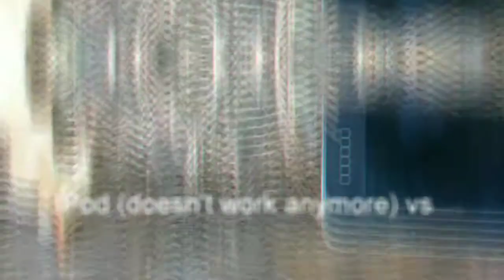IPOD VS. AIRSOFT GUNS!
In this video I shoot an IPod touch with airsoft guns. The IPod is very old and doesn't work at all which is why I shoot this certain  IPod.